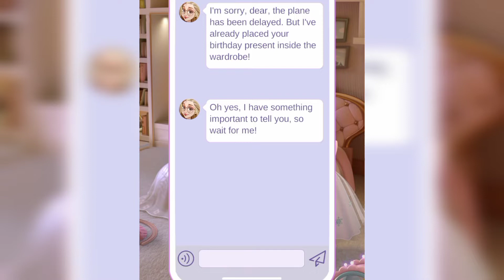⚘♡ Time Princess - Part 1 / New Beginnings